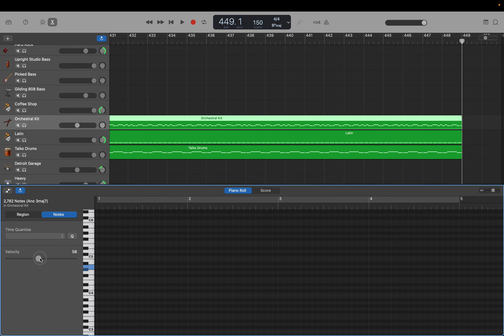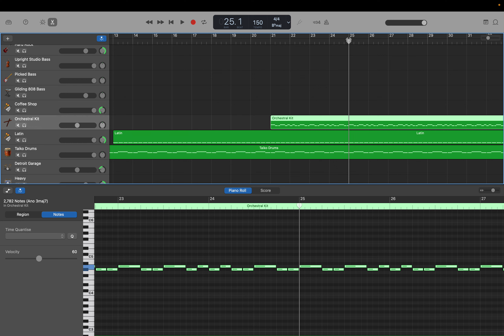GarageBand: High Speed Dance Music (Op.71) part 6. タンバリン入力 by Hiroki 20231026bb